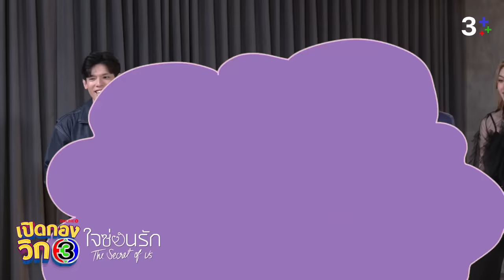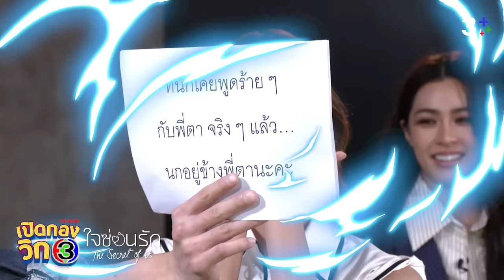เปิดกองวิก 3 Special ใจซ่อนรัก The Secret Of Us EP.2 | 3Plus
หนึ่งใจคือใจของคนที่เคยบอบช้ำ อีกหนึ่งใจคือใจของผู้กระทำที่รอวันให้เธออภัย ก่อนซีรีส์จะออนแอร์ให้แฟนๆ ได้ฟินสุด ดราม่าสุดๆ ทีมนักแสดง ใจซ่อนรัก ขอมาเปิดกองละคร เล่าถึงเบื้องลึกเบื้องหลังการแสดงที่แฟนไม่ควรพลาดสักวินาทีเดียว นำทีมโดย หลิงหลิงคอง , ออมกรณ์นภัส , หญิงอาณดา , แก๊ปจักริน , จ๊ะจ๋าแดนดาว , เป็นไต๋นัฐนิช และ พริกขิงสุรีย์ญะเรศ ในรายการ